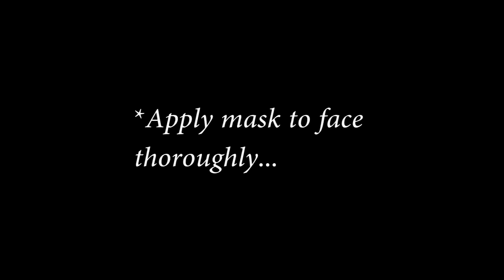"Mask"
Digital Cinematography film school project.

Live and Let Dry